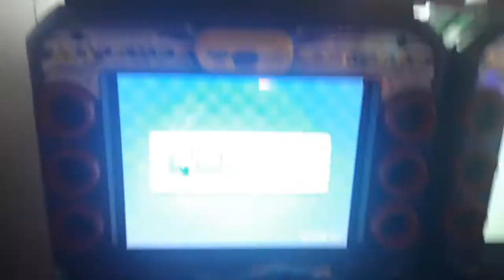마리오 카트 아케이드 그랑프리 2 (7)